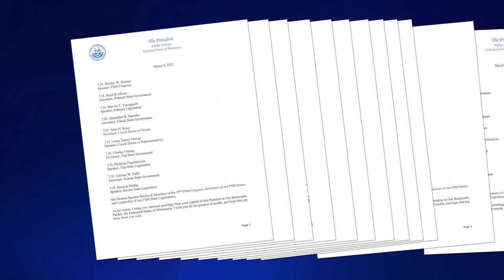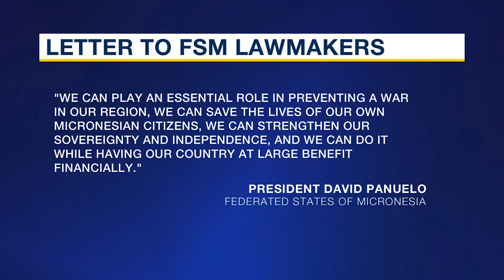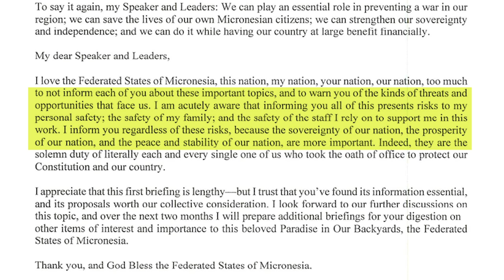FSM president rebukes China's influence in Pacific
Recent news has captured the attention of many in recent days. The president of the Federated States of Micronesia, David Panuelo, has made a strong rebuke against China and what he describes as their bribery and spying in the Pacific. The international community has taken notice as the outgoing leader aims to align the FSM with Taiwan instead of China.